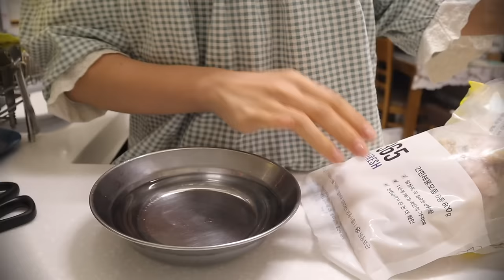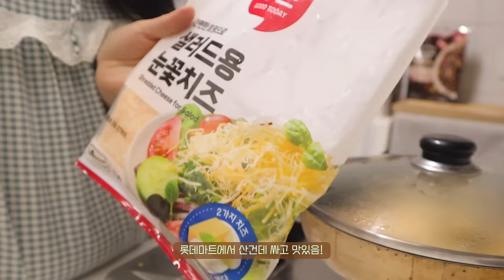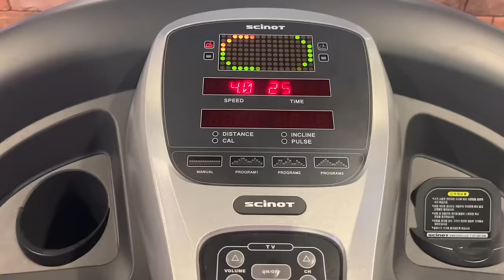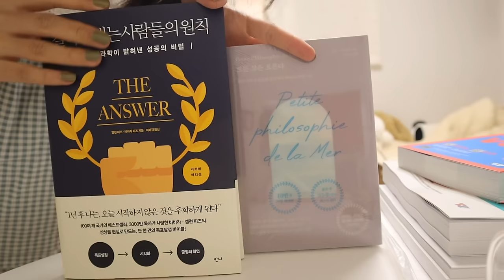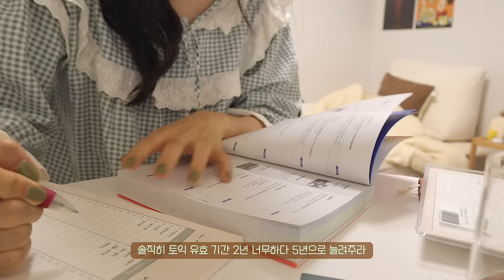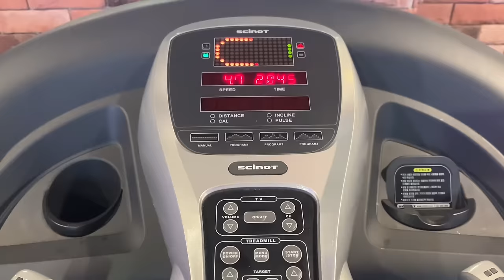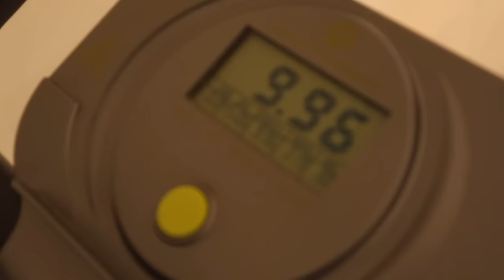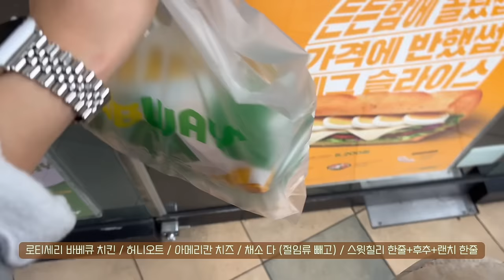여름맞이 다이어트 결심🚨1일 1운동+2식단하며 의지 다 잡는 다이어트 브이로그 | 에프 치킨/누들핏 육개장/고등어쌈밥/해물칼국수 | 간헐적단식 | 야구장 경기 직관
✨only 식단 타임라인✨
00:24 해물칼국수with단백질면
03:37 치즈 양배추전
05:46 마켓컬리 제품추천
06:19 매콤오이덮밥
10:57 [라라스윗] 초코맛 초코바
11:14 에프치킨&맥주
14:59 [누들핏] 육개장
18:51 삼겹살 양배추찜
21:36 매콤고등어쌈밥
24:54 다이어트 중 야구장 with 섭웨이

오늘 영상도 편안하게 보시고 우리는 다음 영상에서 또 만나요💖

경고: 지나친 음주는 뇌졸중, 기억력 손상이나 치매를 유발합니다. 임신 중 음주는 기형아 출생 위험을 높입니다.ㅣ제조사/판매사: 오비맥주